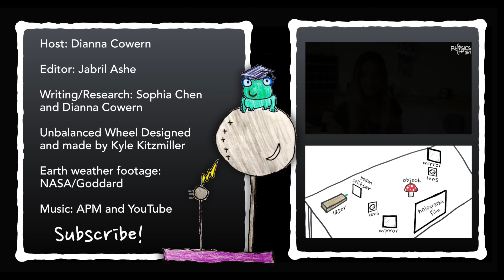Are perpetual motion machines possible?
A wheel that spins forever; a bird that never quenches its thirst; a clock that never stops ticking, an endless source of free energy. These are but the dreams of inventors striving to make perpetual motion machines, machines that can work forever without any energy input. Are these machines possible without violating the laws of physics? No.

Unbalanced wheel designed, laser cut and assembled by engineer Kyle Kitzmiller  - kylekitzmiller.com

Writer: Sophia Chen
Editors: Jabril Ashe and Dianna Cowern
Host: Dianna Cowern

Weather footage: NASA Goddard

Zimara’s Windmill drawing: Burton Lee Potterveld

Cox’s Timepiece drawing - Mr. Cox’s Perpetual Motion, a Prize in the Museum Lottery, single sheet, 225mm. x 174mm., full-page engraving with letterpress on verso, London, 1774. (Ex) Item 4848706

Perpetual Motion Machines
Impossible Machines